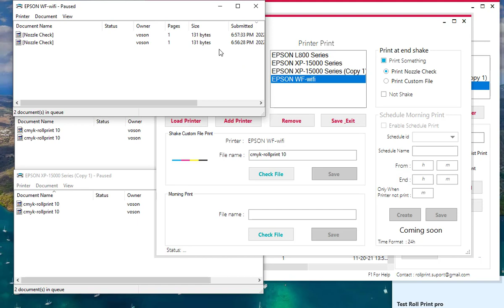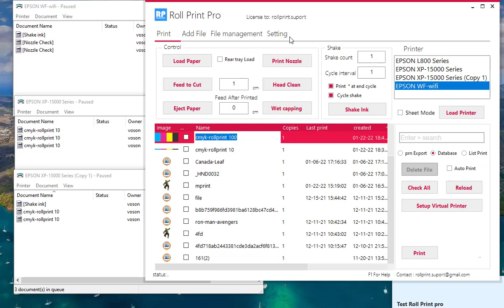DTF roll to roll software - Roll Print Pro 1.8 new update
New Update 1.8 beta :
-  Shake multiple printers at the same time
- Custom print a file or print nozzle check at the end shake cycle